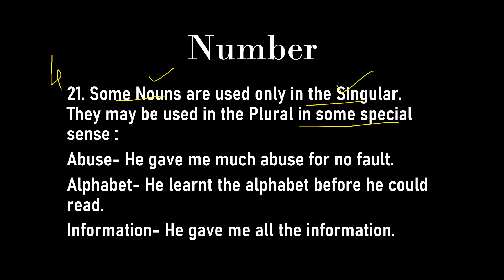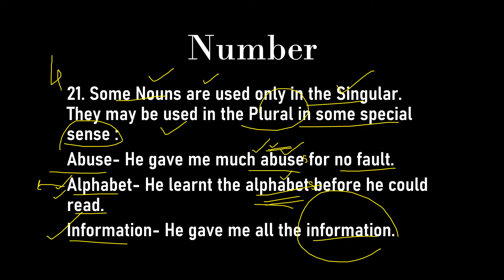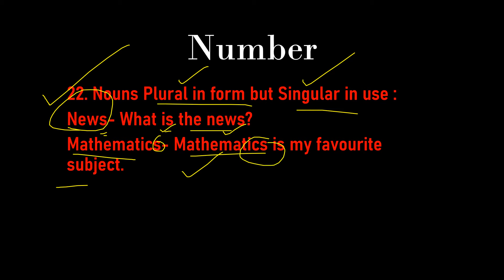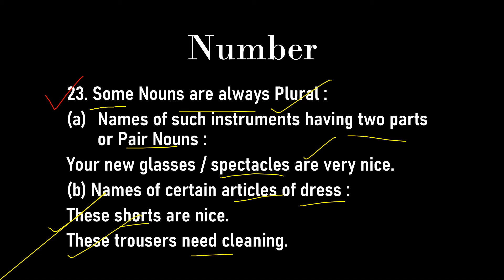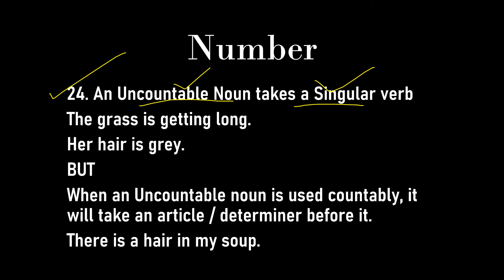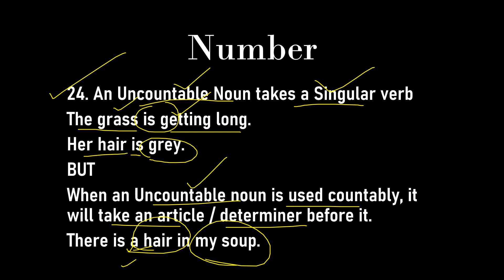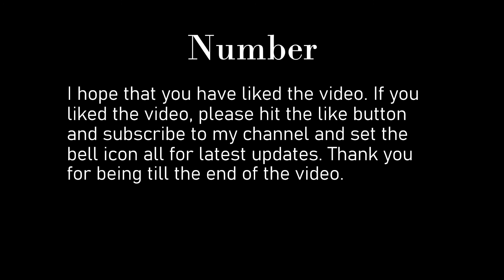singular and plural | singular number and plural number in bengali | part 4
Hi friends, I have concluded the chapter called Number with the four last laws. All the previous videos are on the i button and description box.
BEST VIDEOS AND PLAYLISTS FOR VIEWERS-

Friends, I have concluded the chapter called Number. All my videos on the topic are given in the description box and i button. I have created a playlist on grammar which are very helpful for you.